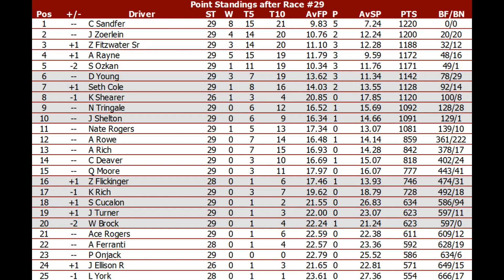2021 NRSL Digital Storm Cup Series: Race 29: Atlanta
Fresh off his 7th win of the year, 2nd of the playoffs and 3rd JPTS win of the year yesterday, Charles Sandfer has all the momentum one could ask for at this moment. Is there anybody in the playoff field who can stop him? Vince and I are ready to see if another playoff driver punches their ticket to the finale here today!